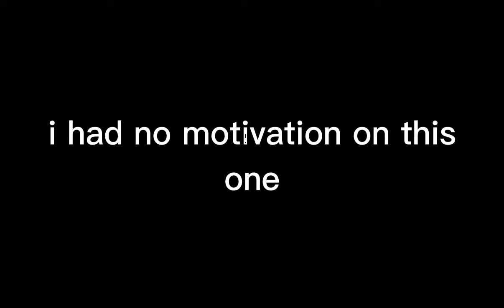MLB react to "If Adrien wasn't nice to Lila" || Part 2 || alexandrafordy || MayaTimes14